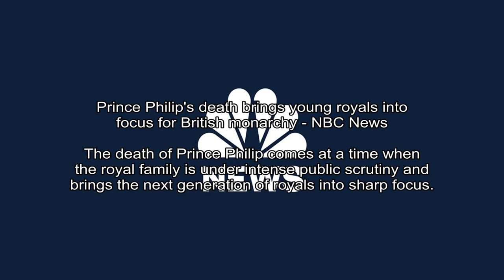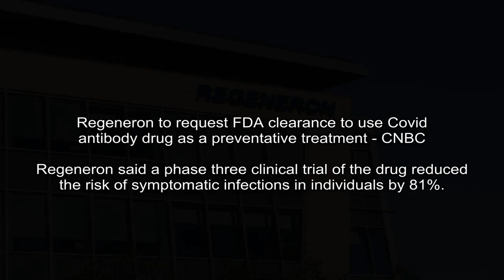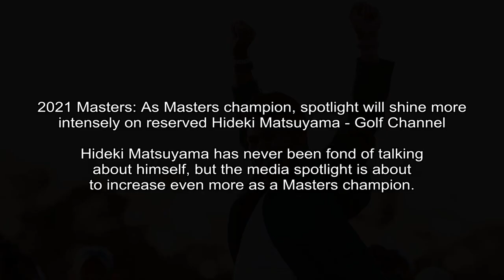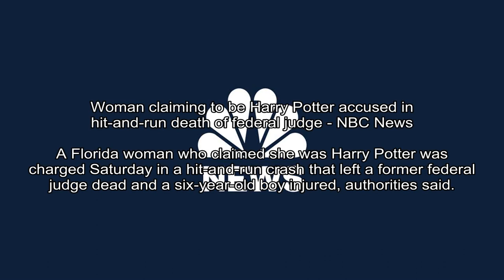Derek Chauvin's defense is using these 3 arguments to try to get an acquittal in George Floyd's dea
CNN - Eric Levenson, CNN
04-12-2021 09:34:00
Derek Chauvin's defense is using these 3 arguments to try to get an acquittal in George Floyd's death - CNN
In opening statements and cross-examinations, Chauvin's defense has focused on three main arguments: the other causes theory, the force Is unattractive theory and the hostile crowd theory.
(CNN)After two weeks of testimony and 35 witnesses, Minnesota prosecutors are nearing the end of their case against former Minneapolis Police officer Derek Chauvin in the death of George Floyd. A d...

NBC News - Adela Suliman
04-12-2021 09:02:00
Prince Philip's death brings young royals into focus for British monarchy - NBC News
The death of Prince Philip comes at a time when the royal family is under intense public scrutiny and brings the next generation of royals into sharp focus.
LONDON The death of Prince Philip, the steadfast consort at Queen Elizabeth II's side for more than 70 years, comes at a time when the royal family is under intense public scrutiny.

Politico - Eugene Daniels
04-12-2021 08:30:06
The Biden White House media doctrine: Less can be more - POLITICO
The president does little press. His Cabinet does a fair bit. Underlying it all is one overarching idea: Do things that feel natural.
Our communications strategy is based on innovation in the digital space, flooding the zone in regional and coalitions press, and effectively using traditional national media.

Fox News - Edmund DeMarche
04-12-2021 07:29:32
Iran blames Israel for sabotage at nuclear facility - Fox News
A top official in Iran blamed Israel on Monday for a sabotage attack at its underground Natanz nuclear facility in what Tehran called an act of “nuclear terrorism.”

CNBC - Berkeley Lovelace Jr.
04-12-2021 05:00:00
Regeneron to request FDA clearance to use Covid antibody drug as a preventative treatment - CNBC
Regeneron said a phase three clinical trial of the drug reduced the risk of symptomatic infections in individuals by 81%.
Regeneron Pharmaceuticals said Monday it will ask the Food and Drug Administration to allow its Covid-19 antibody therapy to be used as a preventative treatment.

CBS Sports - Brent Brookhouse
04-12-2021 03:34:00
2021 WWE WrestleMania 37 results, recap, grades: Roman Reigns, Edge, Daniel Bryan deliver all-time main event - CBSSports.com
Results, analysis, grades and highlights from Night 2 of WrestleMania 37 on Sunday night
For the second consecutive night, WrestleMania 37 received a main event worthy of the biggest stage in professional wrestling. In front of a sold-out crowd inside Raymond James Stadium in Tampa, Roma...

MarketWatch - Mike Murphy
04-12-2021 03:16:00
Alibaba shares jump in Hong Kong after record antitrust fine by China - MarketWatch
Investors happy to move on after $2.8 billion fine
Shares of Alibaba Group Holdings Ltd. surged more than 5% Monday in Hong Kong trading, after the e-commerce giant was fined a record $2.8 billion by Chinas antitrust regulator.

The Wall Street Journal - Ryan Dube
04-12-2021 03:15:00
Ecuadors Guillermo Lasso Wins Presidential Election - The Wall Street Journal
Conservative banker defeats protégé of leftist ex-president Rafael Correa, setting the country on pro-business path
Ecuador on Sunday elected a conservative former banker and supporter of free-market policies as president over his populist opponent, setting the country on a pro-business path.

Golf Channel -
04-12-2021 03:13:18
2021 Masters: As Masters champion, spotlight will shine more intensely on reserved Hideki Matsuyama - Golf Channel
Hideki Matsuyama has never been fond of talking about himself, but the media spotlight is about to increase even more as a Masters champion.
AUGUSTA, Ga. Standing near the giant oak tree outside the Augusta National clubhouse, Hideki Matsuyama stuffed a battery pack in his pocket, dangled a cord around his green jacket and plunged an IFB ...

NBC News - Tim Stelloh
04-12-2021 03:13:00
Woman claiming to be Harry Potter accused in hit-and-run death of federal judge - NBC News
A Florida woman who claimed she was Harry Potter was charged Saturday in a hit-and-run crash that left a former federal judge dead and a six-year-old boy injured, authorities said.
A Florida woman who claimed she was Harry Potter has been arrested in connection with a hit-and-run crash that killed a federal judge and injured a six-year-old boy, authorities said.